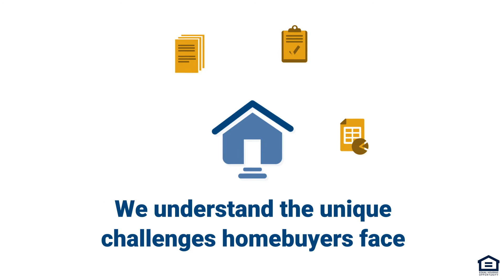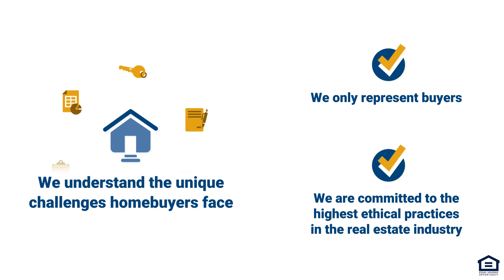We Are NAEBA-the National Association of Exclusive Buyer Agents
Who are the real estate agents & brokers in the National Association of Exclusive Buyer Agents? We are! Meet NAEBA members from around the country. These are licensed real estate agents who work with brokerages that only represent home buyers! No listings to sell, no dual agency, no designated agency or other ways compromise buyer representation. Only buyers 100% of the time.